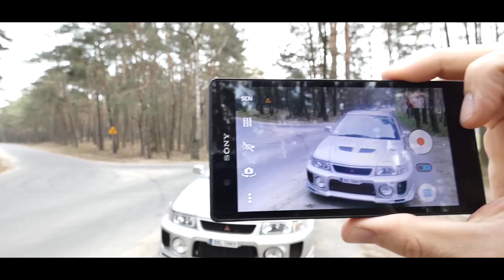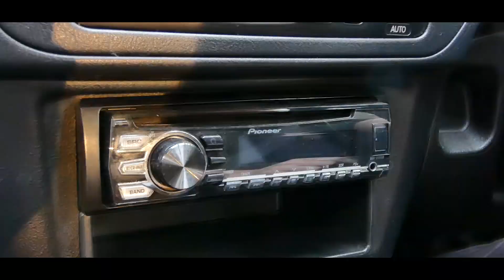Mitsubishi Lancer EVO V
In this video, I`ll show you our Mitsubishi.